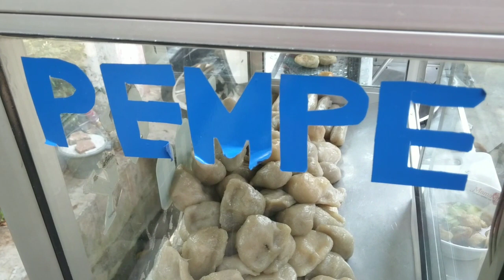Pempek(Mang tohir ) Cita rasa tanah jawa"Kelampok Brebes" Rasa Nikmat bikin lidah ketagihan ‼️‼️👍👍👍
pempek mang tohir cita rasa tanah jawa kelampok brebes harga murah, rasa nikmat serta bikin lidah ketagihan olahan bumbu yg tradisional mantap 👍👍‼️‼️‼️